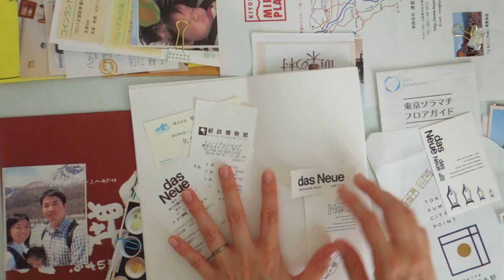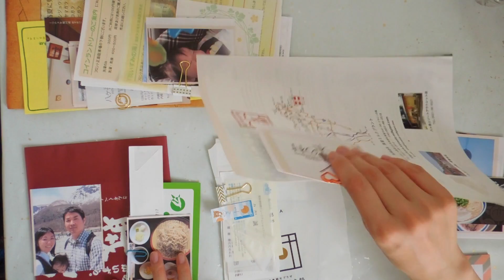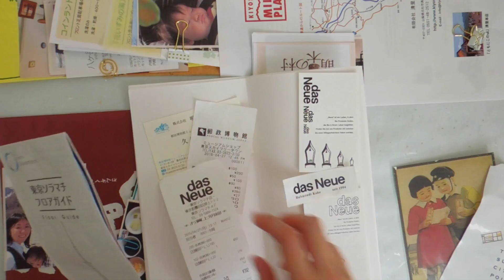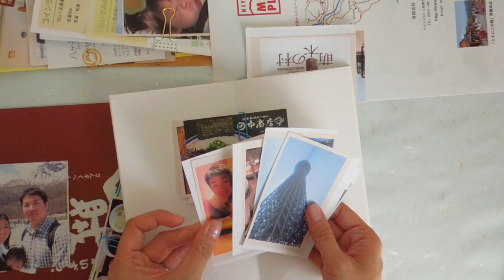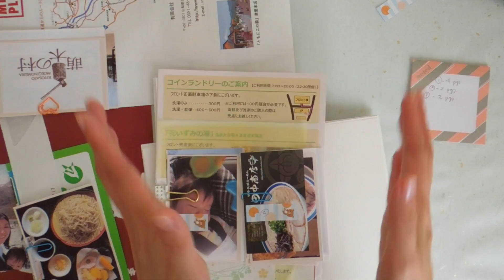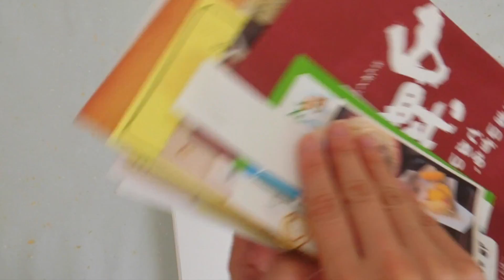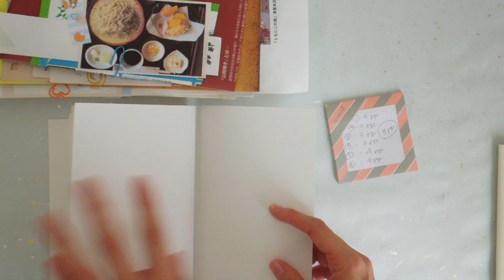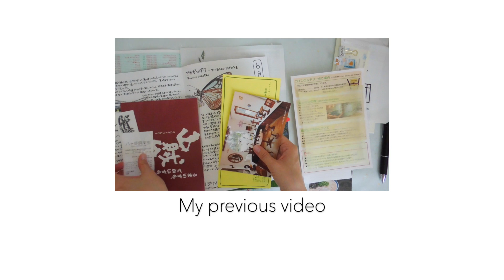How I Journal My Trips or Events Ep.2 | Midori Traveler's Notebook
Hello!
In episode 2, I wanted to share how I determine how many pages I need to create my journal/notebook.  How do you journal your trips?

Note: As mentioned in the video, I wanted a total of 18 pages.  I added 2 pages (for the front and back of the notebook = 20 pages). If you divide 20 by 4 = 5.  You will require 5 blank sheets of paper to create the journal/notebook. I hope that helps XD